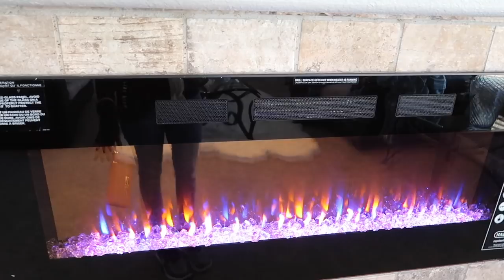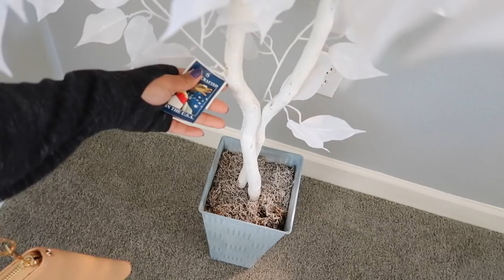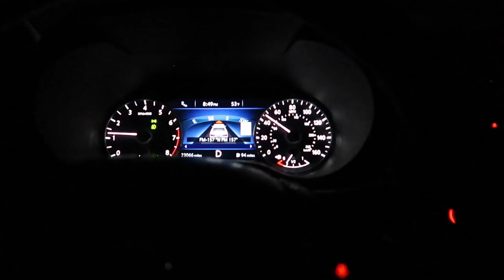Esta es La Casa De mis Sueños 😭😍 Esta Va Ganando 🏠 - ♡IsabelVlogs♡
Yo acepto lo que sea !!!

YOUNOW - Isabellabeauty

✓ MUCHOS LIKES
✓ COMPARTAN

LINKS IMPORTANTES !